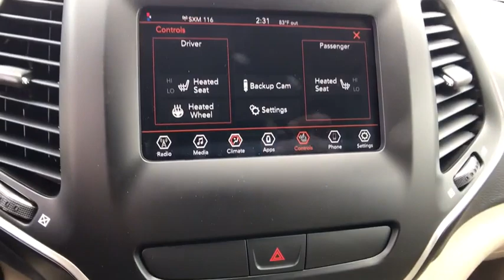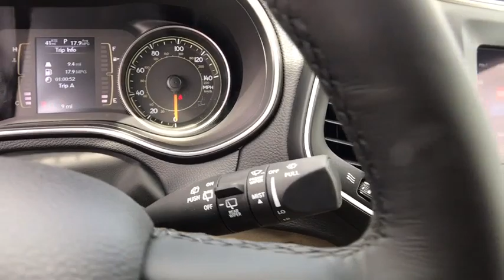2019 Jeep Cherokee Orlando, Deltona, Sanford, Oviedo, Winter Park, FL D163036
WHEELS: 17 X 7 PAINTED ALUMINUM (STD),VELVET RED PEARLCOAT,SIRIUSXM SATELLITE RADIO -inc: For More Info Call No Satellite Coverage HI/AK/PR/VI 1-Year SiriusXM Radio Service,TRANSMISSION: 9-SPEED 948TE AUTOMATIC (STD),COLD WEATHER GROUP -inc: Leather Wrapped Steering Wheel Engine Block Heater Heated Front Seats Steering Wheel Mounted Audio Controls Windshield Wiper De-Icer Remote Start System All-Season Floor Mats Heated Steering Wheel,LT FROST BEIGE/BLACK CLOTH BUCKET SEATS,POPULAR APPEARANCE GROUP -inc: Deep Tint Sunscreen Glass,QUICK ORDER PACKAGE 2BJ -inc: Engine: 2.4L I4 Zero Evap M-Air w/ESS Transmission: 9-Speed 948TE Automatic,Four Wheel Drive,Power Steering,ABS,4-Wheel Disc Brakes,Brake Assist,Aluminum Wheels,Tires - Front All-Season,Tires - Rear All-Season,Temporary Spare Tire,Heated Mirrors,Power Mirror(s),Rear Defrost,Intermittent Wipers,Variable Speed Intermittent Wipers,Rear Spoiler,Power Door Locks,Daytime Running Lights,Automatic Headlights,Fog Lamps,AM/FM Stereo,Bluetooth Connection,MP3 Player,Auxiliary Audio Input,Pass-Through Rear Seat,Rear Bench Seat,Adjustable Steering Wheel,Trip Computer,Power Windows,Keyless Entry,Cruise Control,A/C,Woodgrain Interior Trim,Cloth Seats,Bucket Seats,Driver Vanity Mirror,Passenger Vanity Mirror,Floor Mats,Smart Device Integration,Engine Immobilizer,Traction Control,Stability Control,Front Side Air Bag,Tire Pressure Monitor,Driver Air Bag,Passenger Air Bag,Front Head Air Bag,Rear Head Air Bag,Passenger Air Bag Sensor,Rear Side Air Bag,Knee Air Bag,Child Safety Locks,Back-Up Camera